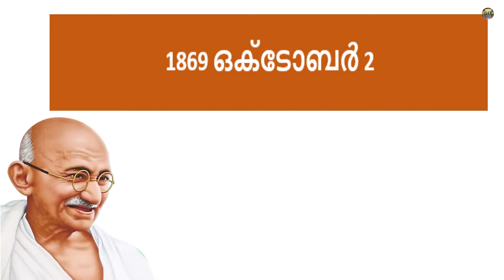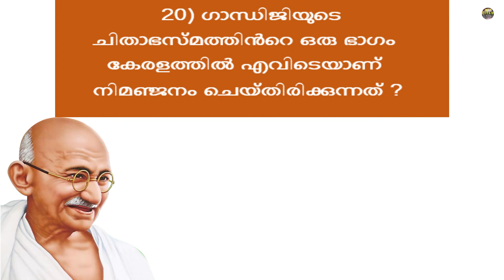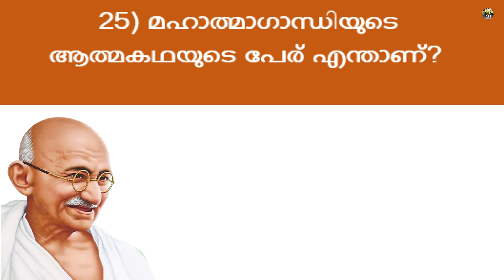ഗാന്ധിജയന്തി ക്വിസ് | Mahatma Gandhi Jayanti | Gandhi Jayanti quiz Malayalam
Gandhi Jayanti is an event celebrated in India to mark the birthday of Mahatma Gandhi. It is celebrated annually on 2 October, and it is one of the three national holidays of India. The UN General Assembly announced on 15 June 2007 that it adopted a resolution which declared that 2 October will be celebrated as the International Day of Non-Violence. He is also known as the"Father of The Nation"and this title was given to him by Netaji Subhash Chandra Bose for his relentless struggles for our independence.Gandhi Jayanti is celebrated yearly on 2 October. It is one of the official declared national holidays of India, observed in all of its states and territories.

Gandhi Jayanti is marked by prayer services and tributes all over India, including at Gandhi's memorial, Raj Ghat, in New Delhi where he was cremated. Popular activities include prayer meetings, commemorative ceremonies in different cities by colleges, local government institutions and socio-political institutions. Painting and essay competitions are conducted and best awards are granted for projects in schools and the community encouraging a nonviolent way of life as well as celebrating Gandhi's effort in the Indian independence movement. Gandhi's favourite Bhajan (Hindu devotional song), Raghupati Raghav Raja Ram, is usually sung in his memory. Statues of Mahatma Gandhi throughout the country are decorated with flowers and garlands, and some people avoid drinking alcohol or eating meat on the day. Public buildings, banks and post offices are closed.
1869 ഒക്ടോബർ 2-ന് ജനിച്ച മോഹൻ‌ദാസ് കരംചന്ദ് ഗാന്ധിയുടെ ജന്മവാർഷികത്തോടനുബന്ധിച്ച് ഇന്ത്യയിൽ ഒക്ടോബർ 2 ഗാന്ധിജയന്തിയായി ആചരിക്കുന്നു. ഐക്യരാഷ്ട്രസഭ ഇതേ ദിവസം അന്താരാഷ്ട്ര അഹിംസാദിനമായി ആചരിക്കുന്നു. ഇത് ഇന്ത്യയിലെ മൂന്ന് ദേശീയ അവധി ദിനങ്ങളിൽ ഒന്നാണ്. ഇന്ത്യയിലുടനീളം പ്രാർത്ഥനാ സേവനങ്ങളും ആദരാഞ്ജലികളും ഗാന്ധിജയന്തിയെ അടയാളപ്പെടുത്തുന്നു.
Mohandas Karamchand Gandhi 2 October 1869 – 30 January 1948) was an Indian lawyer, anti-colonial nationalist and political ethicist who employed nonviolent resistance to lead the successful campaign for India's independence from British rule and in turn inspired movements for civil rights and freedom across the world. The honorific Mahātmā (Sanskrit: "great-souled", "venerable"), first applied to him in 1914 in South Africa, is now used throughout the world. Mohandas Karamchand Gandhi 2 October 1869 – 30 January 1948) was an Indian lawyer, anti-colonial nationalist and political ethicist who employed nonviolent resistance to lead the successful campaign for India's independence from British rule and in turn inspired movements for civil rights and freedom across the world.
മോഹൻ‌ദാസ് കരംചന്ദ് ഗാന്ധി (ഗുജറാത്തി: મોહનદાસ કરમચંદ ગાંધી, ഹിന്ദി: मोहनदास करमचंद गांधी) അഥവാ മഹാത്മാ ഗാന്ധി (1869 ഒക്ടോബർ 2 - 1948 ജനുവരി 30) ഇന്ത്യൻ സ്വാതന്ത്ര്യസമര പ്രസ്ഥാനത്തിന്റെ നേതാവും വഴികാട്ടിയുമായിരുന്നു. ഇന്ത്യയുടെ രാഷ്ട്രപിതാവ് എന്ന് അദ്ദേഹത്തെ വിശേഷിപ്പിക്കപ്പെടുന്നു. അഹിംസയിലൂന്നിയ സത്യാഗ്രഹം എന്ന സമര സിദ്ധാന്തത്തിലൂടെ ലോകമെമ്പാടും ഗാന്ധി ശ്രദ്ധേയനായി. മഹത്തായ ആത്മാവ് എന്നർത്ഥം വരുന്ന മഹാത്മാ, അച്ഛൻ എന്നർത്ഥംവരുന്ന ബാപ്പു എന്നീ നാമവിശേഷണങ്ങൾ ജനഹൃദയങ്ങളിൽ അദ്ദേഹത്തിനുള്ള സാന്നിധ്യം വ്യക്തമാക്കുന്നു., details from Wikipedia